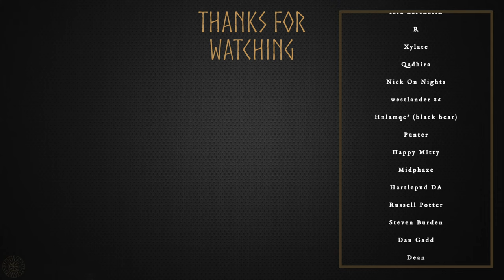NEW CODEX!! - Adeptus Mechanicus Vs Necrons - Warhammer 40k Battle Report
2 Brand new codexes go head to head. Who will be the bigger Robot?

No dice were harmed in the making of this Battle Report.